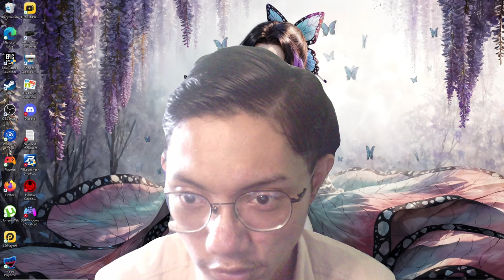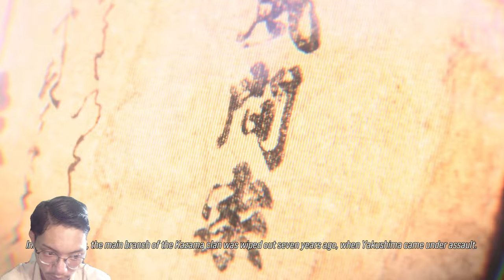Pertarungan Kazuya Sama VS Monsters Azazel - Tekken 8 Indonesia Part 4